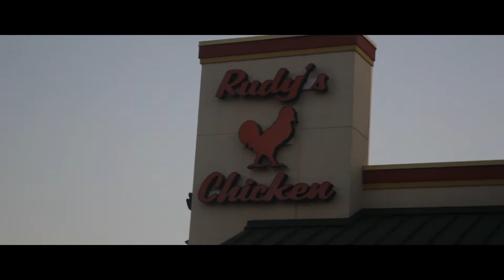Vodge 2Times - 12Twelve08 [Official Video]